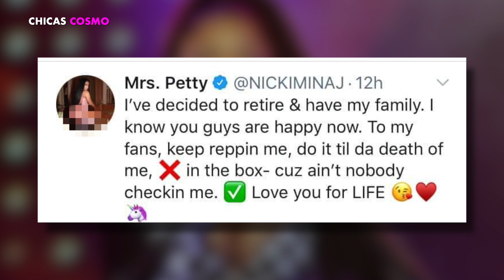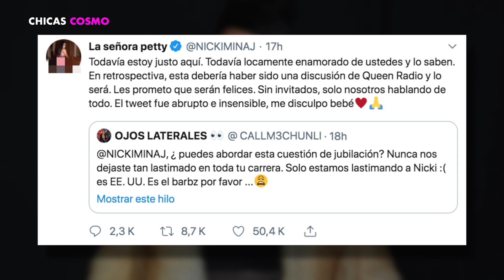NICKI MINAJ ANUNCIA su RETIRO de la MÚSICA